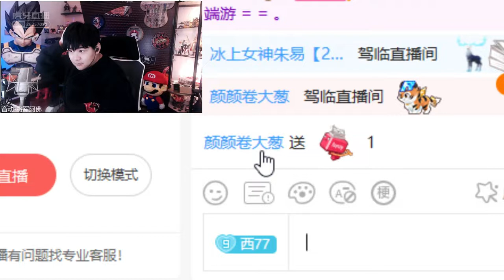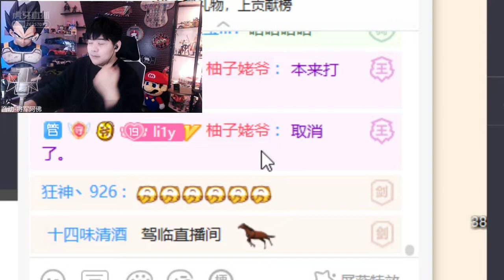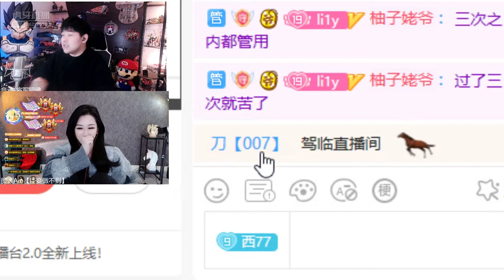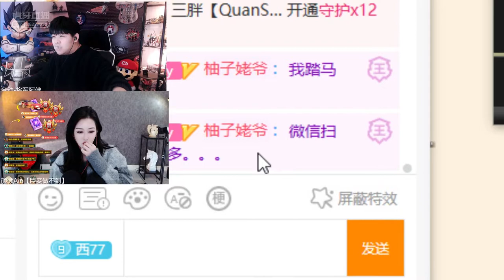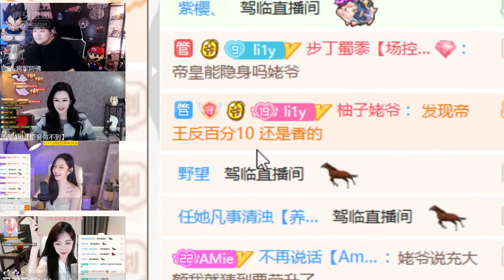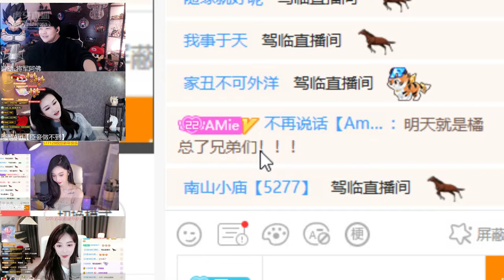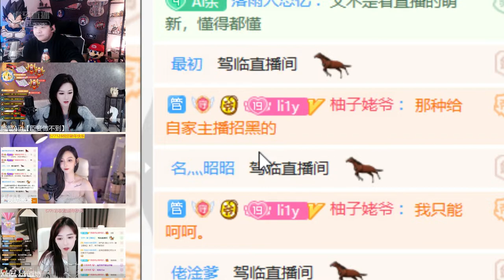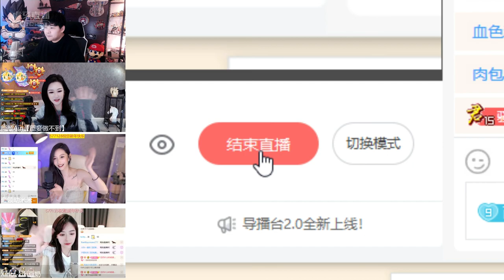虎牙huya 橘子大哥 20220128